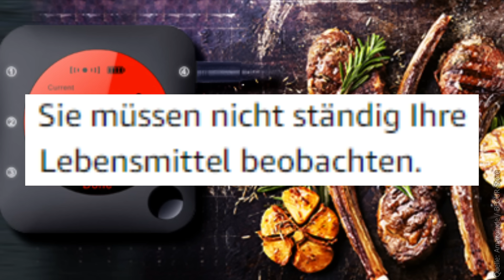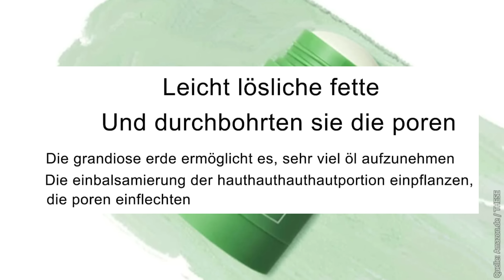Diverse Kack Produktbeschreibungen #18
Der Geist ist willig... aber das Fleisch ist verwirrt.

Ich gehöre auch zu funk. Schaut doch da mal rein